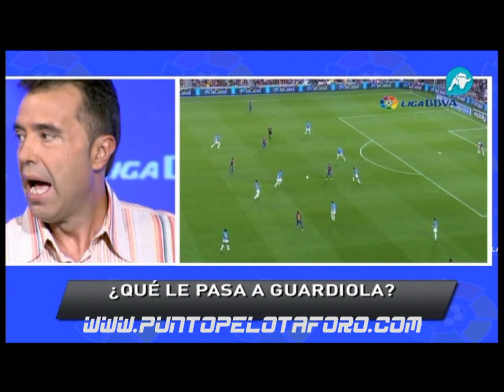Punto Pelota Foro.- ¿Está molesto Guardiola?